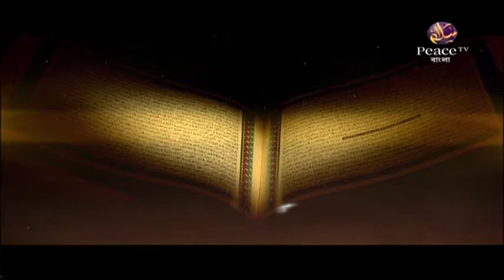Lets meet Dr Zakir 20181014